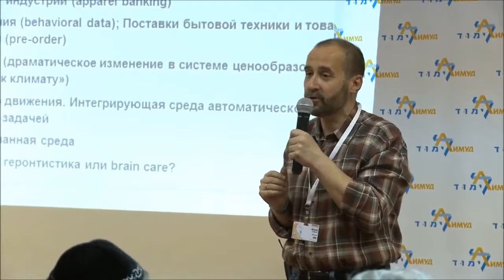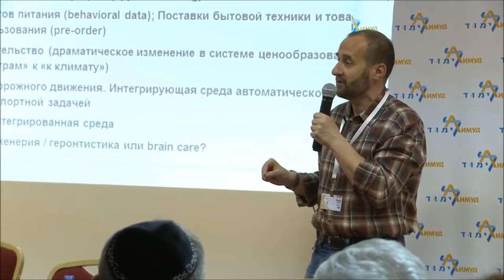Андрей Мовчан про людей будущего